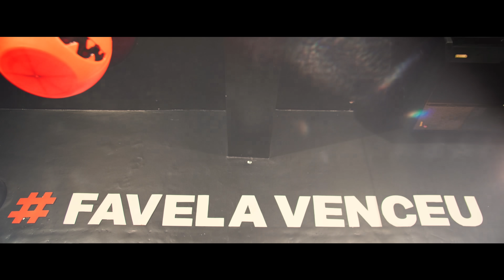MC Menor da Vu e MC Neguinho BDP - Favelado Venceu (Love Funk)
Artista: MC Menor da Vu e MC Neguinho BDP
Produção:
Studios Love Funk

Ficha Técnica
Direção: Pedro Tonelli @tonellilovefunk
Edição:  Nivercino @niverlovefunk
Produzido por Love Filmes

Ano 2020